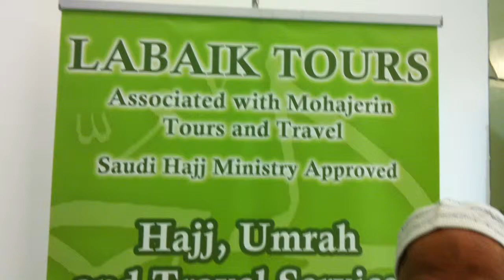Hajj review by New Jersey Hajji Waqar Hameed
Labaik Tours strives to provide best service on competitive prices. for more details.